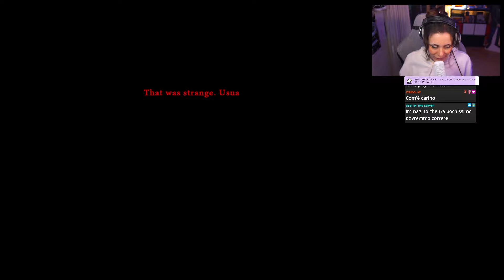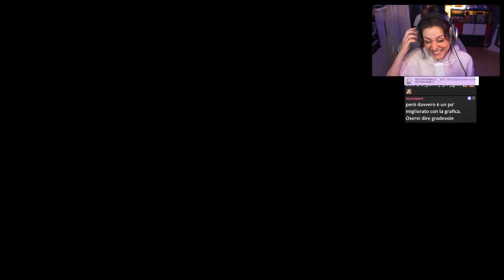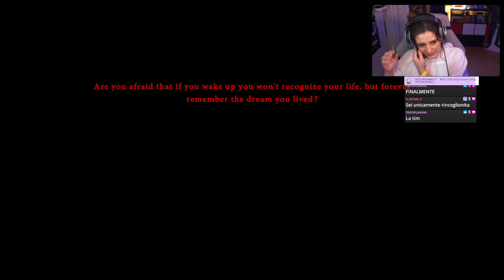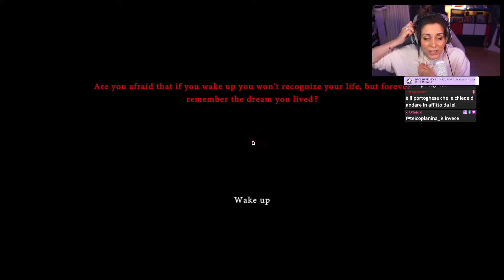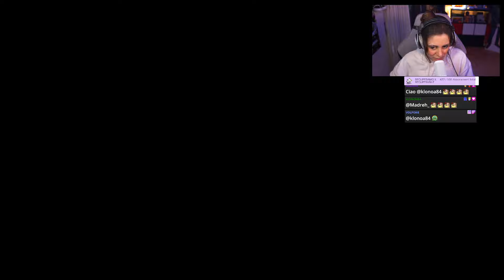Un quiz che può essere LETALE. | TIMORE NARHELMA